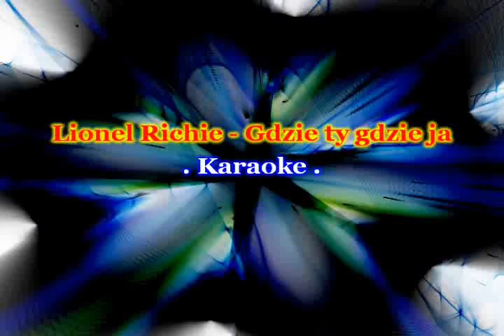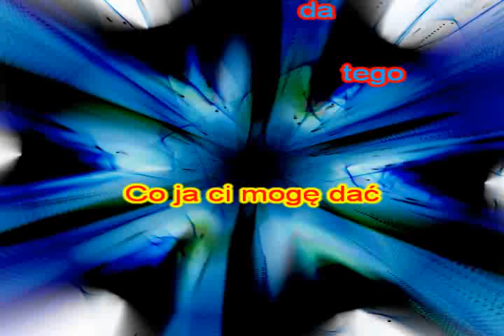Karaoke LIONEL RICHIE - GDZIE TY GDZIE JA